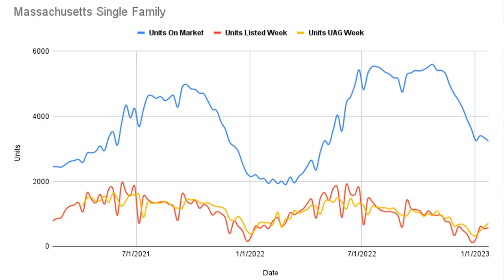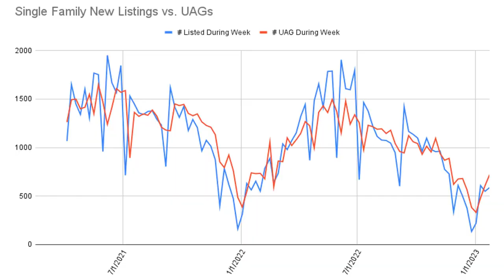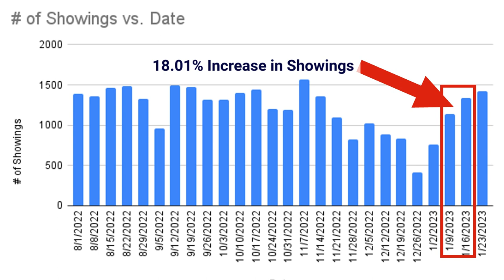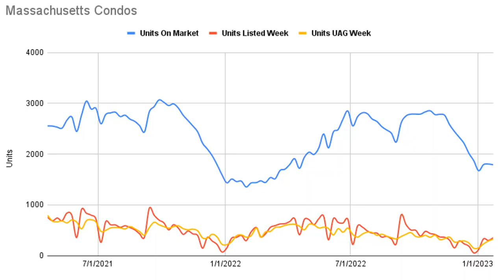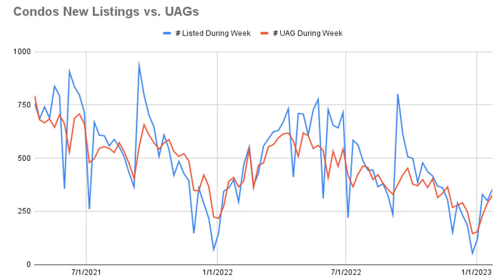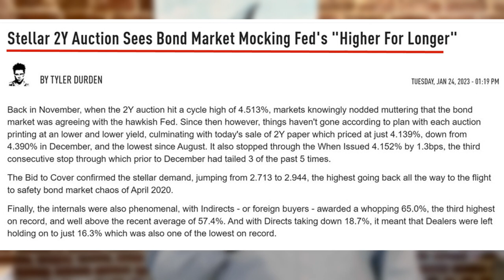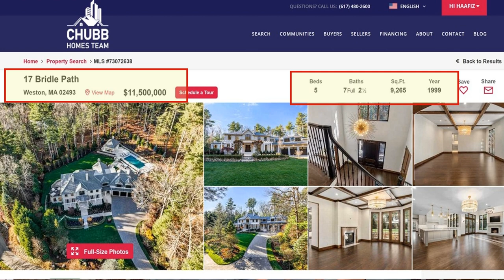Buyer Demand Up 74%? Massachusetts Real Estate Market Update for 1/23/2023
Has the Spring market come early? Buyer demand is up 74% from the first week of January!

Recap of Video:
✅ We are talking Interest rates (with some current event talk), tracking distressed (foreclosures) properties for sale in Massachusetts, and viewing the Luxury Home of the week!

✅ Months of Inventory 🔼 stayed flat at 1.13 months.

✅ Months of Inventory 📈 increased to 1.62 months this week compared to 1.60 months last week.

✅ Interest rates went up for the week... VERY slow progression with the market frozen waiting for the next piece of economic data.

✅ 5 Bedroom, 7 Full and 2 Half Bath home that is immaculate. Everything is stunning in this home. Listed for $11.5m.
Video Chapters
00:00 - Introduction
0:44 - Single Family Data
3:44 - Condo Market Data
4:48 - Mortgage Market Recap
5:59 - Massachusetts Distressed Data (Foreclosures & Short Sales)
6:33 - Luxury Property Review at 17 Bridle Path, Weston, MA
7:41 - Conclusion